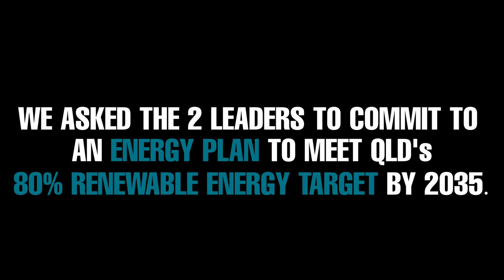We need an Energy Plan that meets 80% Renewable Energy by 2035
We asked both Premier Steven Miles and Opposition Leader David Crisafulli to commit an Energy Plan that will meet Queensland's 80% Renewable Energy Target by 2035.